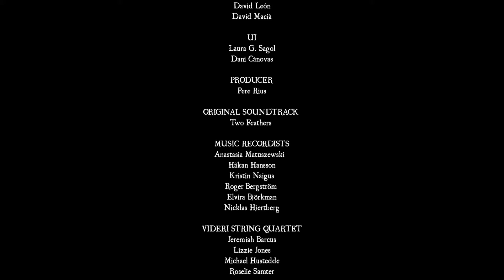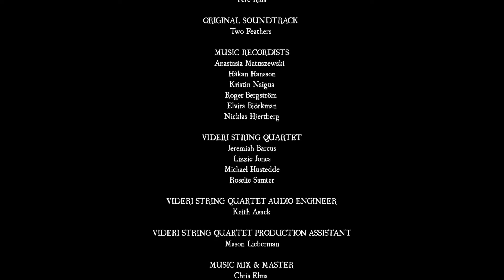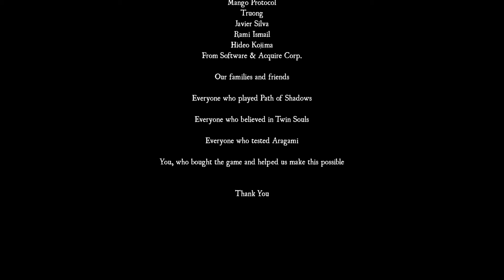Aragami - Nightfall - DLC - Part 4. - End - 1080p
Jóó szev(g)asztok!. :D Gery vagyok az oldalon főként kommentár mentes stream műsorok futnak, ezzel a célom hogy a nézőm azt érezhesse, hogy a tartalomnak ugyanolyan részese mint én, nem dumálom tele a tartalmat, ha ilyet keresel biz én vagyok a streamered. game on Bitches.;D